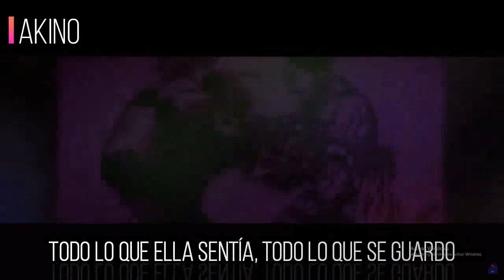RAP De Derieri [|Nanatsu no taizai|] AKINO 2020 | Reaccion